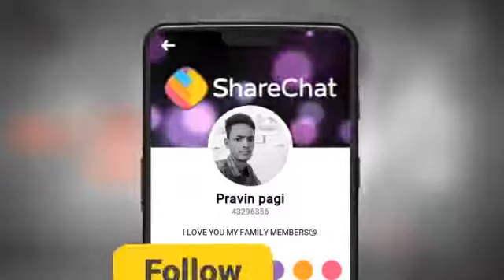Gokul mara ger aavo stutus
Gaman santhalNavratri garba old uncle best dance

Best diloge
Vigo
Funny video
Comedy video
Vigo
Prenk
Comedy video
Funny video
Prenk video
vigo

Peramoles activities
Horror seen
Bhut video
horror videos
horror movie
rahul bhuria timali
new timli dance
timli
Dream 11
Football team
Cricket team
Comedy video

tiktok,vigo,shrechate,pubg, video

most viral tiktok video
most viral vigo video
moat viral funny video
most viral video
comedy video

funny video dance video
funny entertainment videos
best Trending video
new star video
best motivation video
most creative video
nice video

cinki or minki video
kapil sharma show video
khajur bhai videos
dr gulati video
tarak mehta video
doremon video
modi video
PM video
india video
virat kohli video
ms Dhoni video
cricket team
cricket video
football video
dance video
movie video
fighting video
dancing video
news video
my telent video
my creation video
best motivation speech video
best diloge video